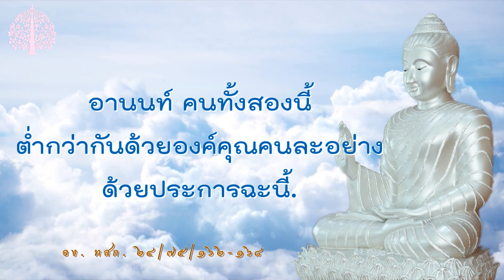มิคสาลาสูตร(ว่าด้วยไม่ให้ถือประมาณในบุคคลว่าเสื่อมหรือเจริญ แต่ให้ถือประมาณในธรรมอ.จันทร์เพ็ญ ep.219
มูลนิธิโพธิวัณณา